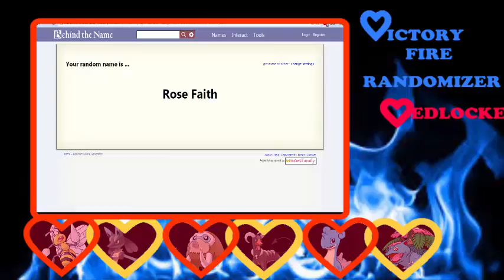Pokemon Victory Fire Randomizer Wedlocke ep #12 SHEER COLD?!?